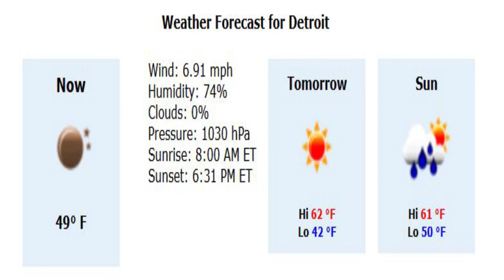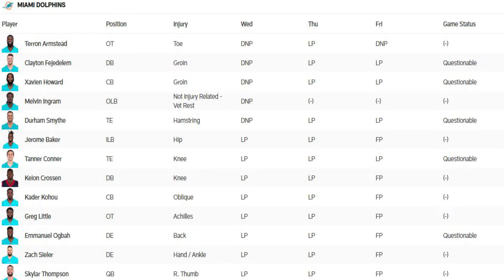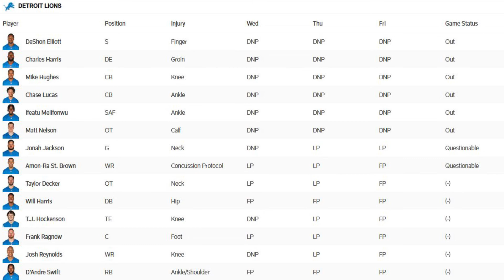OddGamble: Winning With Miami, or Is It Gonna Be Detroit?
SPECIAL NOTE
We are starting OddGamble  Cartoon Show this week.
Odd Is the spade
Gamble s the poker chip

Guess how Miami is going to win, or lose(preferably win)
Odd- Is based off weather, injury report, who is lined up on who etc..
Gamble -Is what the betting houses say

Leave "O" for Odd, or "G" for gamble in the comments
every Sunday before  the games we will show the results.

We Got Baltimore next so let me know Odd or Gamble!!!

(Special Note ll)Every Thursday for the rest of this football season we are dropping new Tee's. This is your chance to grab some fresh new tee's to rock out at the games, sports, bars, or just around representing  our favorite team, and the community!

(In the meantime you can view our channel banner bottom right hand corner hit the SHOP NOW and you can view our fresh tee's, and be the first to have them!)We need to get 800 Subscribers to have the chance to load our merch,and have a poll section.